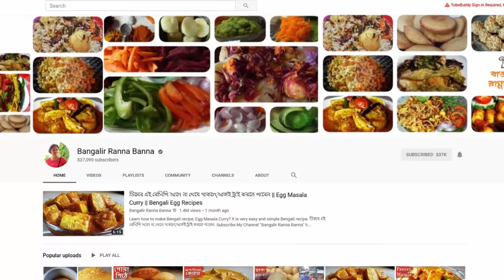নরম তুলতুলে বেবি নান বানানোর গোপন রহস্য || Baby Naan Recipe in Bengali | Easy and simple Naan Recipe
Baby Naan Recipe; Learn how to make Naan Recipe at home? It is very easy and simple Baby Naan Recipe in Bengali. নরম তুলতুলে বেবি নান বানানোর গোপন রহস্য ||

Ingredients:-
Maida 250 grams
Yogurt ½ cups
Baking Powder little
Baking Soda little
White Oil
Warm Water